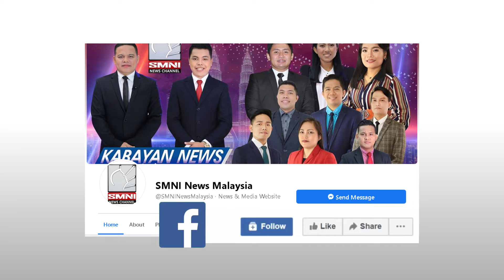MOH inilunsad ang Heightened alert system upang matukoy ang pagtaas ng COVID - 19. | via Grace Gaupo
Ilulunsad ng MOH ang Heightened alert system sa lalong madaling panahon upang matukoy ang muling pagtaas ang bilang ng kaso ng COVID - 19.